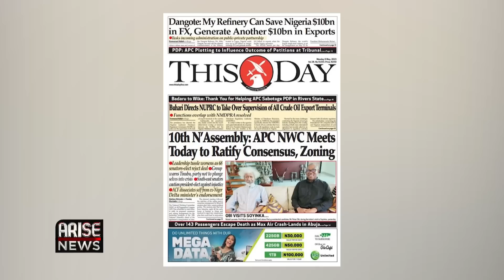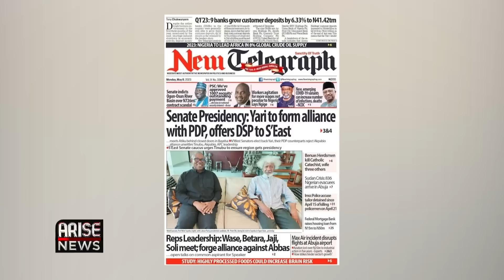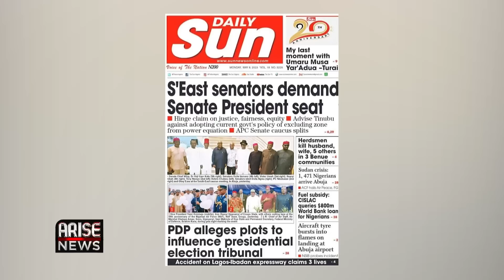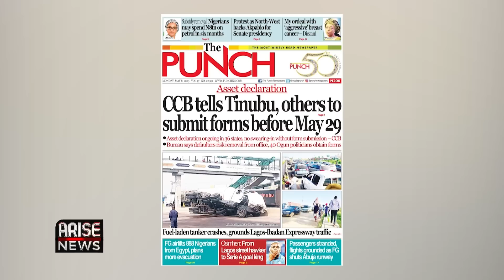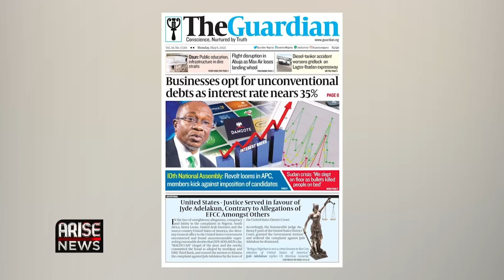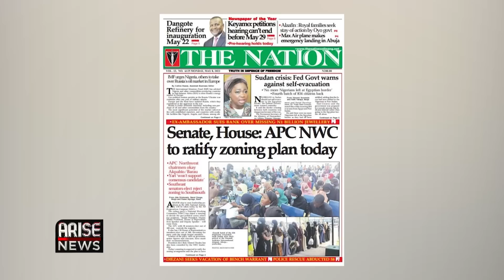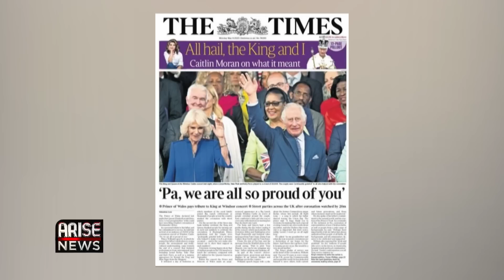10th N'Assembly: APC NWC Meets Today to Ratify Consensus, Zoning